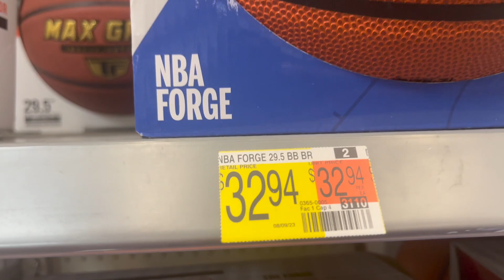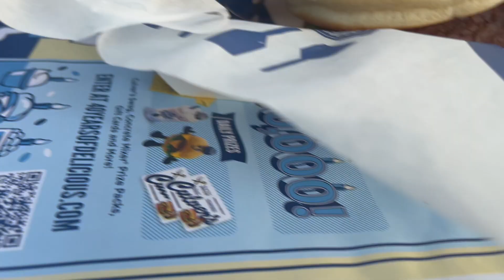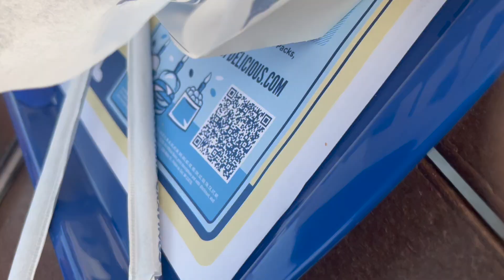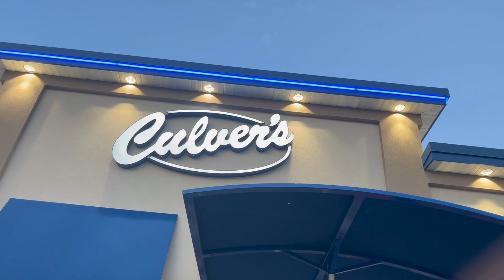TRYING THIS WAS SO DISAPPOINTING…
joziah_3l
jojo_t.vv
JuztJoJo
~If it were easy. Everyone would do it ~
gym , money repeat until I am where I will be successful at. days in my life like this build so much momentum . pray also..